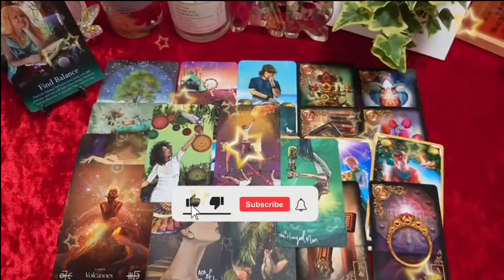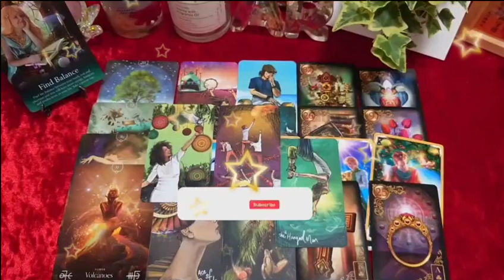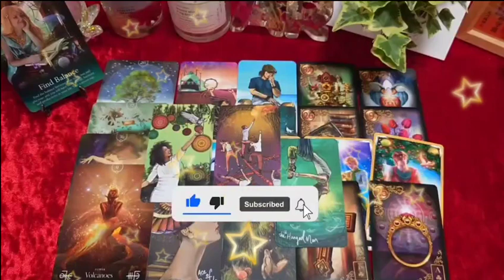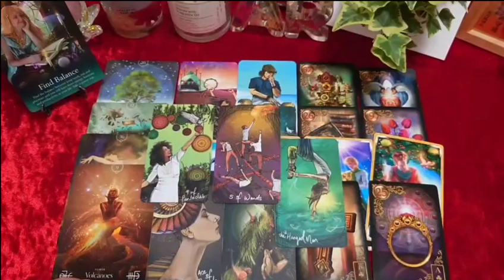SAGITTARIUS♐YOU'VE AN ANGELS TOUCH💫IN THE MIDST OF CHAOS🤯A BEAUTIFUL NEW BEGINNING💎STARTS WITH THEM🤍